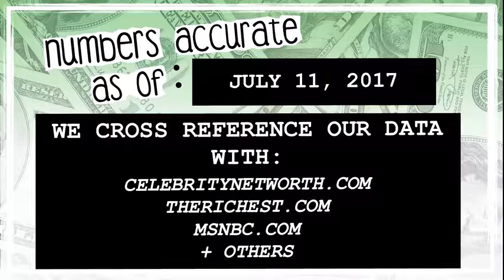WHO’S RICHER? - Rick Ross or Skrillex? - Net Worth Revealed! (2017)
Who’s worth more? How much money do Rick Ross and Skrillex have? We reveal their net worth and see who’s the richest between the two!